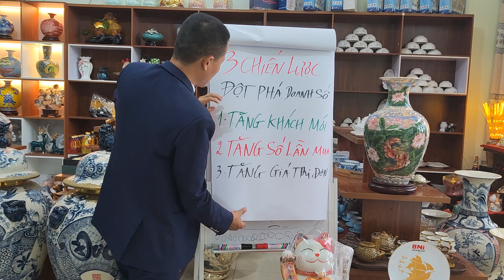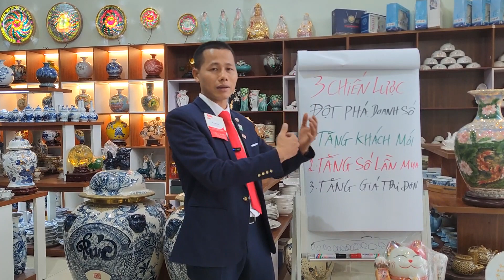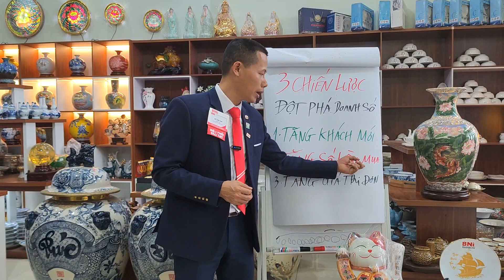Bật Mí Bí Quyết Đột Phá Doanh số năm 2024 với 3 chiến lược Quà Tặng đỉnh cao